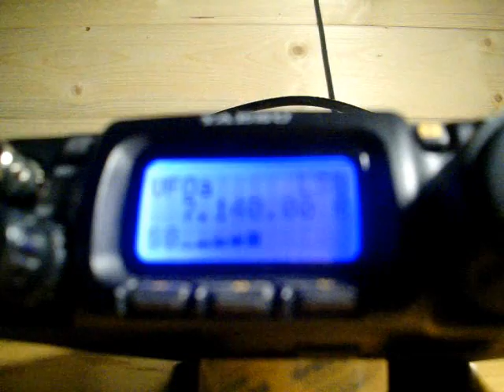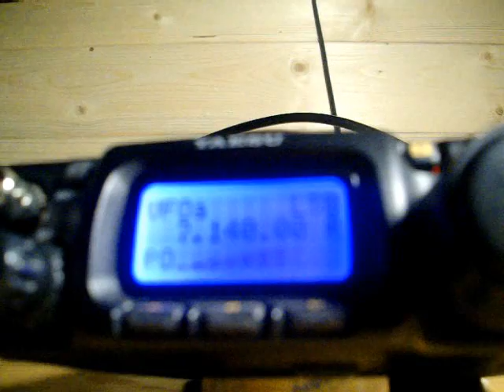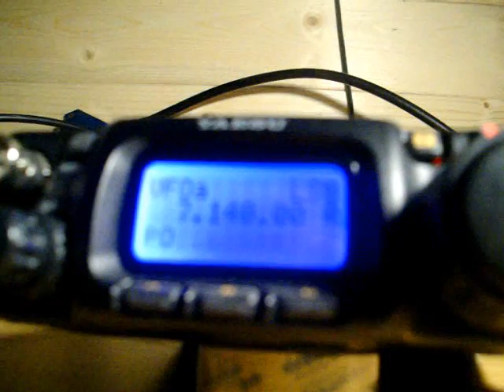Ham Radio - QSO with M0UOO on 40m by IZ1NGW .... FT-817ND qrp 4w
Nice QSO with Richard M0UOO with my new FT-817ND 4w QRP and vertical antenna full on 40m - Ham Radio - radioamatori - qrp